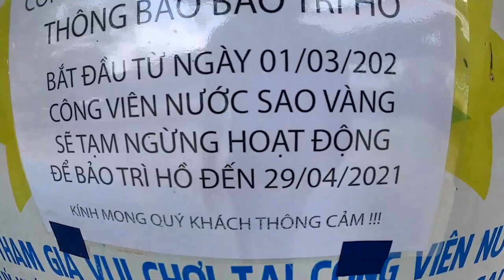Team Trẻ Trâu Đi Hồ Bơi Công Viên Nước Chơi Hết Tất Cả Trò Chơi Quá Đã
Chào các bạn, Hôm nay team mình đi chơi hồ bơi công viên nước nè. hồ bơi công viên nước có rất nhiều trò chơi thú vị lắm các bạn ơi. các bạn nhớ xem ủng hộ team để ra các video hay hơn nha!